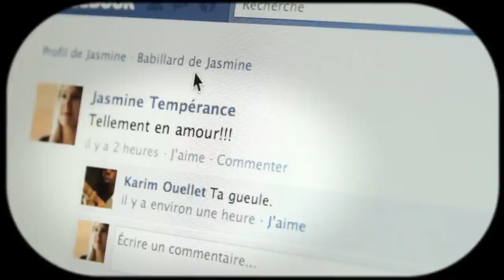Karim Ouellet - Après tout - Clip Officiel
Suivez Karim Ouellet

Paroles:
Après tout

J’ai parfois l’impression que tu me niaise
Il fait toujours un peu plus froid lorsqu’il neige
Petit pas à pas j’avance et mon état me pèse
Je ne sais qu’en faire pour qu’il te plaise, c’est l’enfer
Okay! C’est facile de s’moquer
Mais c’est moins évident de viser quelque chose de beau
Et puis c’est dur de s’effacer comme un mur
Qui serait considéré comme quelque chose de trop (Ah!)

Tout est différent quand on est entouré des autres
Ouh, comme on est plus grands quand les enfants sont les nôtres
Après tout, tout le monde espère la fin d’l’hiver qui arrive toujours

Les tapes sur l’épaule et les becs sur les joues
Ça c’est brûlé, j’peux plus rattraper l’coup (Hahaha!)
Ris pas, c’est pas drôle, c’est un vrai vide comique
Et tu l’avais qui s’en venait, you had it comin’
J’ai pas la tête large comme ça
Moi j’abandonnais j’étais lâche comme ça, that’s it
Et quand j’m’entête à penser d’même
Alors j’entends ma voix qui insiste

Je pourrai tout te montrer, tu connais pas ta chance
Encore heureux que j’entre dans la danse
Ici pour un instant, sur la piste en même temps
On se ferait des choses, on se ferait des choses

Tous les vampires iront danser ailleurs
Ouh, comme tu as fait battre mon cœur
Okey dokey, que veux tu qu’j’fasse?
L’amour frappe toujours en pleine face!
Ah, j’y arrive pas!